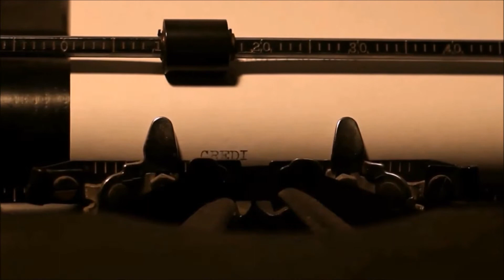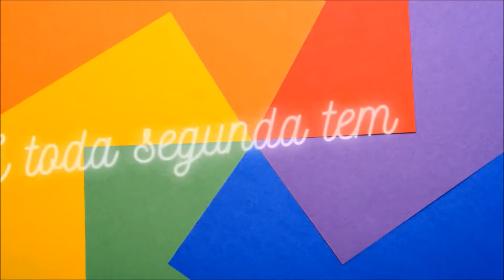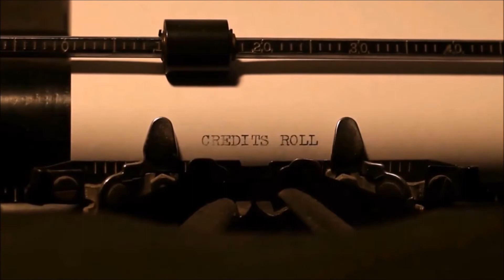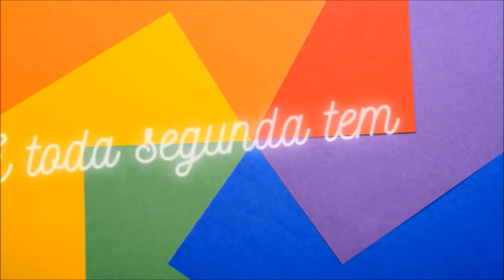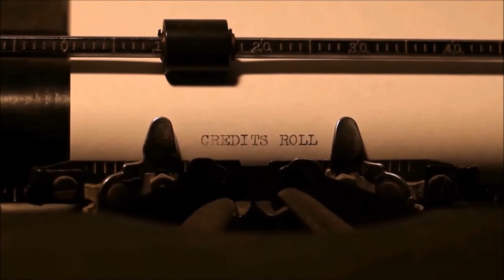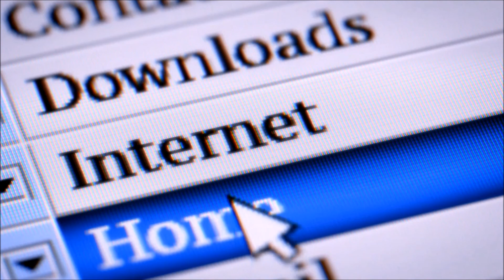TB DROPS - Especial Arquivo Marckezini com Fernando Morgado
O canal Arquivo Marckezini conquistou a marca de cem mil inscritos e o Texto Brasileiro entra na comemoração resgatando alguns painéis de seu acervo para o espaço do TB Drops.

Hoje postamos o painel gravado em março de 2021 com Fernando Morgado, que fala sobre a história da TVS Rio, primeira emissora de Silvio Santos.